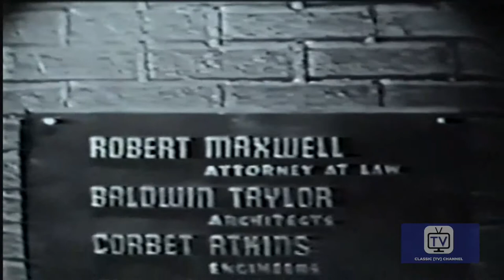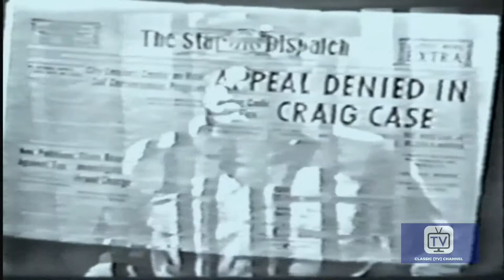Climax - Season 2 - Episode 4 - Night of Execution | William Lundigan, Art Gilmore, Mary Costa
A woman is forced to leave her marriage by her violent, over-bearing husband whose objective is to train their young son to follow his evil footsteps.

Directed by Buzz Kulik, Allen Reisner
Starring William Lundigan, Art Gilmore, Mary Costa

Cast
William Lundigan as Self - Host
Art Gilmore as Announcer
Mary Costa as Self - Co-Host
Harry Townes as Arthur Cook
Michael Rennie as 'Irish' Sean Dillon
Cedric Hardwicke  as Clifton Lattimer
Byron Foulger as Frank Steel
Everett Sloane as Captain Henry Wirtz